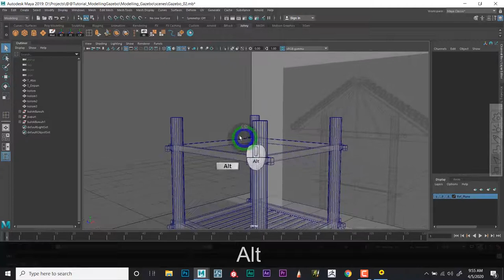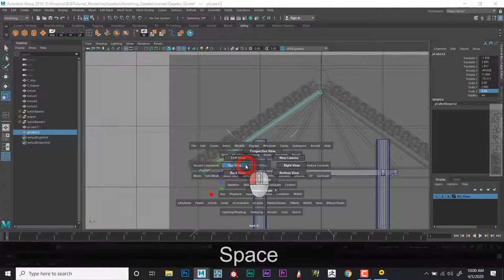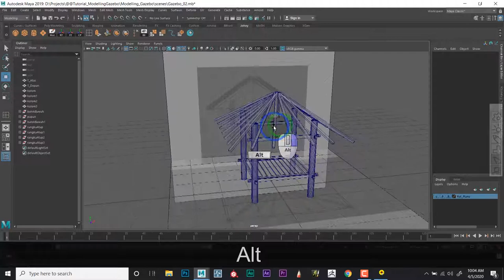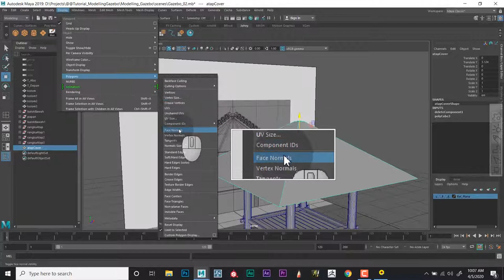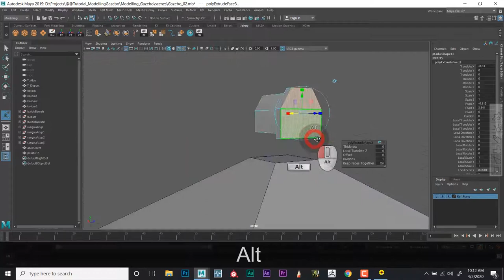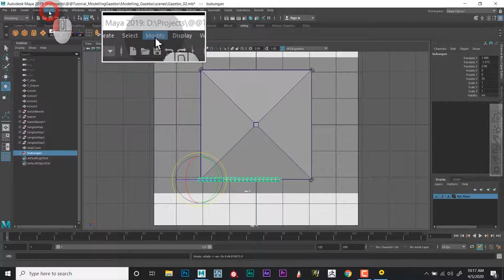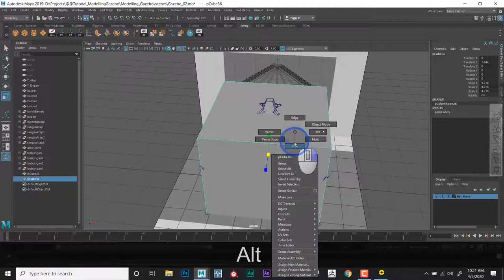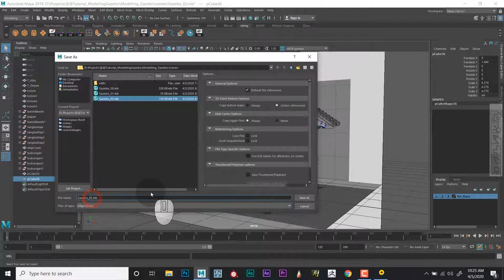Animasi Arsitektural Part 03 Modelling Atap Gazebo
Kali ini kita akan melanjutkan proses modelling gazebo pada bagian atapnya, nah, disini ada beberapa poin yang di highlight, yaitu teknik grouping, Freeze Transformation, merubah orientasi Rotation Axis, dan lainnya. Maka dari itu tonton videonya sampai akhir, dan selamat mencoba...!
Salam Kreatif...!